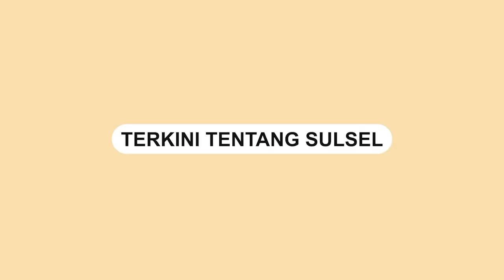MINYAK GORENG LANGKA DI MAKASSAR‼️ ADA APA ?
Kepala Dinas Perindustrian dan Perdagangan (Disperindag) Arlin Ariesta menjadi narasumber dalam program Podcas Buka-Tutup Sulselsatu.com di Jalan AP Pettarani, Ruko Diamond blok D/16.

Video terkini dan terbaru..